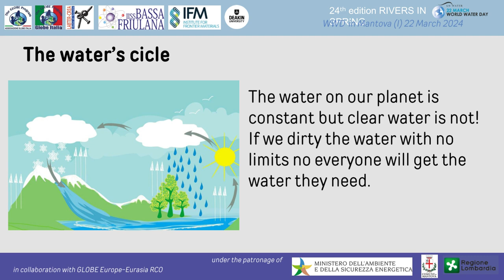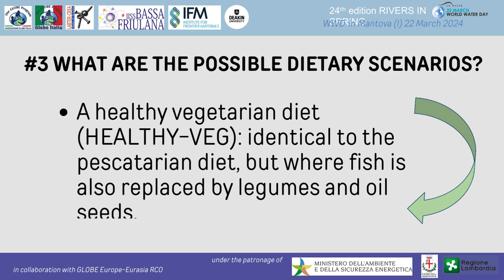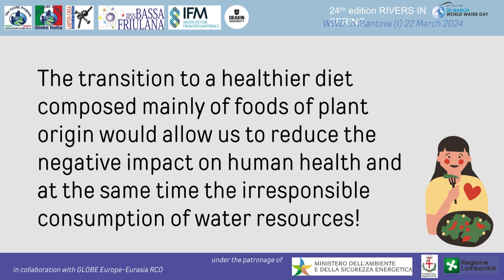11_Do you eat the water FILOMENA VELLECA